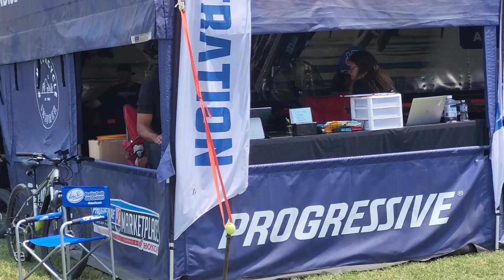American Flat Track pre Race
Sights and sounds of pre-race of the AFT series at the Duquion Mile. American Flat Track Racing